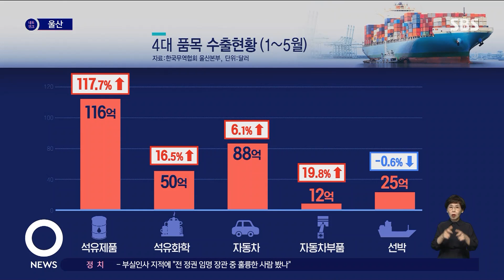울산, 8년 만에 '최대 수출'에도 흑자 규모 '축소' / SBS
우리나라 경제가 어려울 때마다 울산은 수출을 통해 위기 극복의 견인차 역할을 다해 왔습니다. 올해 상반기에도 석유 제품 덕분에 수출이 8년 만에 최고 성적을 거뒀지만 하반기에는 만만치 않은 불안 요인이 기다리고 있습니다.
김진구 기자입니다.